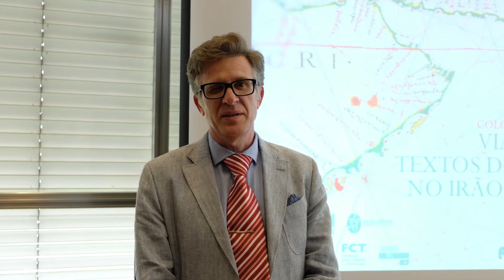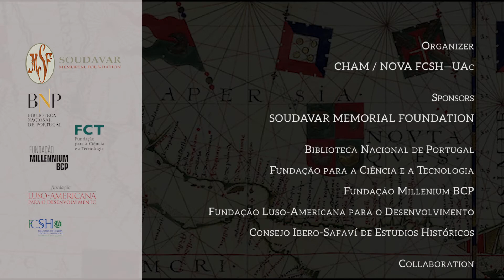International conference Travellers and travelogues on Safavid Iran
International conference
«Travellers and travelogues on Safavid Iran»

March 28 and 29 | Biblioteca Nacional de Portugal

The beginning of the Safavid dynasty coincided with a renewed European interest on Iran, and thanks to an increasing number of printed narratives describing the voyages of western travellers both the country and its rulers became household names in Europe for the following two and a half centuries. Though Iran had been object of earlier travel writings by europeans since the Middle Age, the discovery of the printing press made these travelogues available to a larger audience, thus disseminatingmore information on the country, its history, people, religion and habits than ever before. However, not all travel writings are travelogues, and not all travelogues were published. As the travelogue became a literary genre in Renaissance and Baroque Europe, Iran come to be one of the countries traditionally depicted in these writings. This profusion of narratives, either manuscript or printed, testifies to the interest aroused by Safavid Iran among its contemporaries, and also bear witness to the fascination felt by travellers from different cultural backgrounds during their Iranian sojourn.

The rise of Safavids was contemporary with another event in Asian history, the arrival of European powers and their settlement in Asia in the sixteenth century, which meant that more people travelled through Iran than the Italian forerunners of the medieval period did. Starting with the Portuguese and continuing with the Dutch, the English, the French, and including the Poles and the Russians, a plethora of merchants, spies, diplomats, missionaries, pilgrims, globetrotters and many other europeans travelled over Safavid Iran. But there is also record of Asian travellers, namely from the neighbouring Ottoman Empire and Mughal India, whose writings provide other perspectives on Iran.

However, this is not cosmopolitanism, despite the cosmopolite outlook of the travellers and their writings. The outcome of the voyage through Safavid Iran differed according to the place of origin, time and education of the voyager, but most writings strengthen the country’s individuality and uniqueness. More than ideas, what travelled to Europe was a diversified set of informations about its Shia present, but also the Classical and biblical past of a country traditionally called Persia, whose cultural irradiation was felt in bordering Islamic states and not in the West. The emerging image of Safavid Iran in these travel writings was never one sided, it was complex, though some stereotypes appeared to appeal for the taste of the exotic among its European readers. Religion may have worked as the main filter of alterity, but in time Iranian otherness was established in other comparative categories in the western travel writings. Words and iconography (prints, drawings, paintings) ended up by forming a more complete image of Iran, which left an enduring impression in European minds and imagination.

The International conference «Travellers and travelogues on Safavid Iran» aims to discuss:
a)travel writing genre, either travelogues or any other writing form where the travel impressions of the people travelling through Iran is recorded directly or indirectly;
b)travellers and their travelogues (itineraries and writings in the context of its time);
c)travellers (who were they, and why did they travel to Iran);
d)cultural transfers and debates around travel writings.

Biblioteca Nacional de Portugal; Soudavar Memorial Foundation; Consejo Ibero-Safavid de Estudios Históricos; Fundação Millennium bcp; Fundação Luso-Americana para o Desenvolvimento

Collaboration: EUROEST: Proyecto de Excelencia 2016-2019 «La otra Europa: individuos y grupos de la Europa oriental y del Imperio Safaví en España y la América Española de la Edad Moderna», HAR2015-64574-C2-1-P e C2-2-P (MINECO/ FEDER)

Cientific Comittee
- Ana Paula Avelar (CHAM)
- João Teles e Cunha (CHAM)
- José Cutillas Ferrer (UA)
- Rui Manuel Loureiro (CHAM)

Organised by
- CHAM/NOVA FCSH - UAc
- Soudavar Foundation

Voice-over: João Teles e Cunha (CHAM)
Agradecimento: Fundação Calouste Gulbenkian

CHAM, 2018.